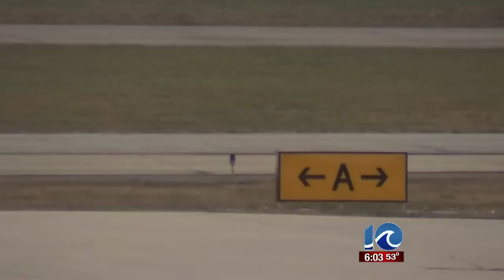Pilot Aborts Landing into NN Airport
Passengers called 10 On Your Side to find out why a pilot aborted landing into Newport News/Williamsburg International Airport Saturday night.